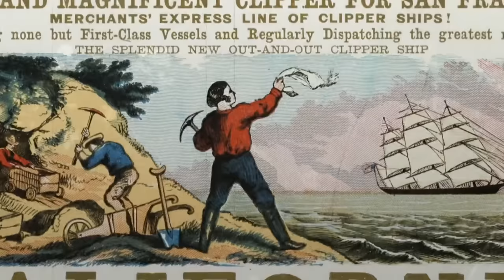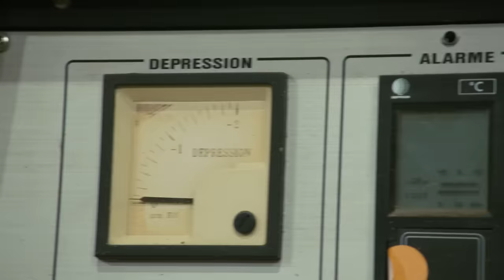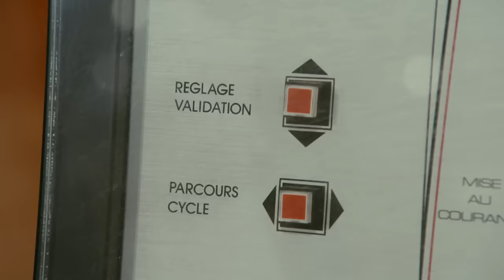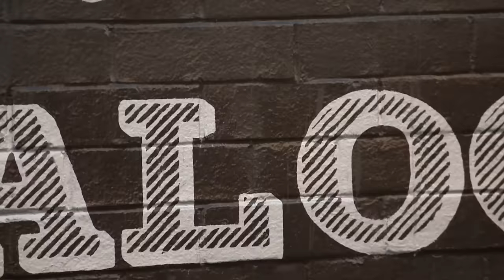Tim Smith Recreates GOLD RUSH Moonshine! | Moonshiners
Tim Smith and Josh Owens venture to California to learn about and recreate the brandy that the region is famed for using traditional techniques.